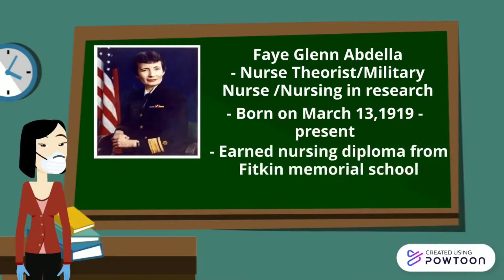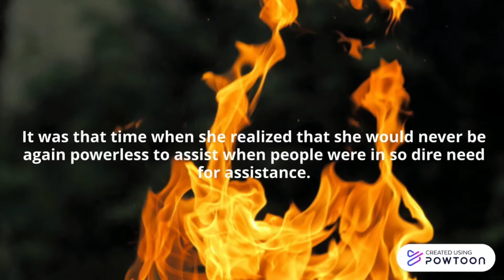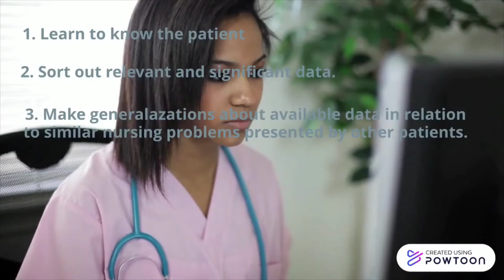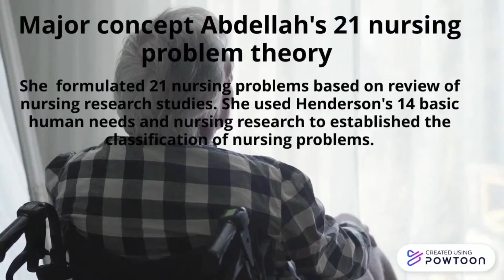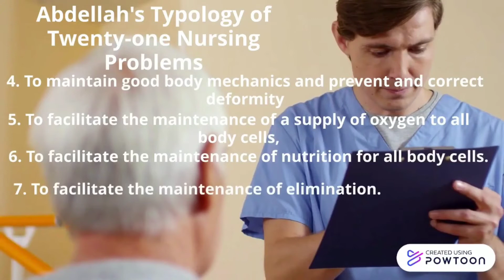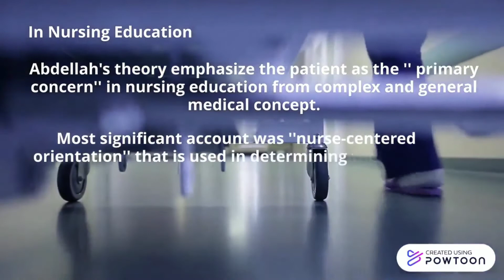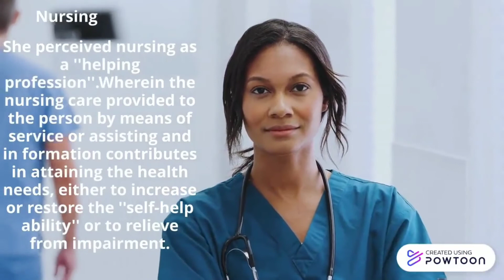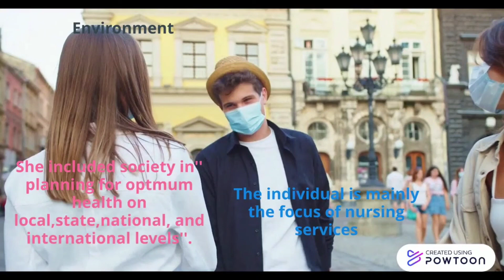Abdellah's 21 Nursing Problem theory